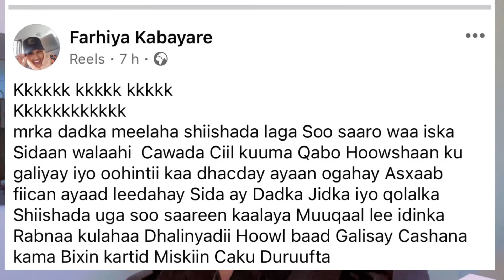DAYAX DALNUURSHE OO SOMALILAND KARBAASHAY LIVE SHOW GII CIIDA EE MUQDISHO